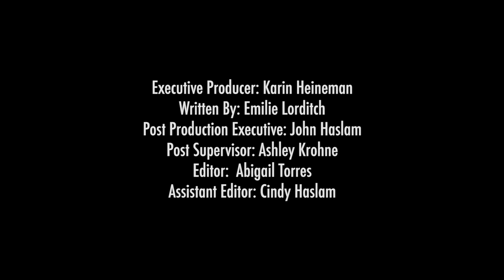Forecasters Predict A Heavy Hurricane Season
(Inside Science) -- Forecasters at NOAA’s Climate Prediction Center predicted in May that 2020 would likely be an above-average hurricane season.

Already this year, the Atlantic basin has produced six named storms, delivering some of the earliest activity in the past 50 years. None of the storms reached hurricane intensity, but the total number of them fits with forecasts of a busy season.

A forecast of heavy rains during a hurricane is easy to believe, but what about when the forecast is for a historic storm event and it’s one of several big storms to hit in the last few years? Will we see one of these historic events this year?